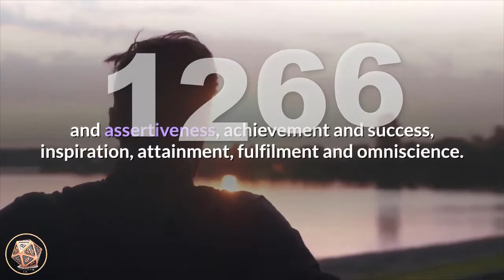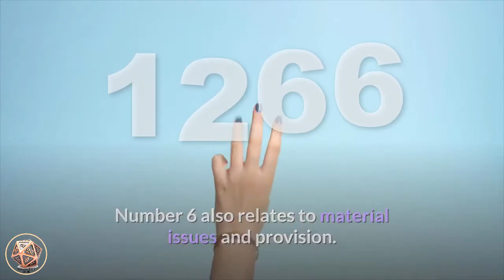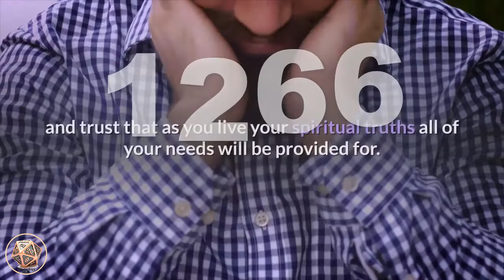🔴 Angel Number Meanings 1266 ✅ Seeing 1266 ✅ Numerology Box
Number 1266_meaning is a combination of the energies and attributes of number 1, number 2 and number 6 appearing twice, amplifying its vibrations and influences. Number 1 relates to new beginnings, motivation and progress, self-leadership and assertiveness, achievement and success, inspiration, attainment, fulfilment and omniscience. Number 1 also tells us
that we create our realities with our thoughts, beliefs and actions. Number 2 adds its attributes of balance and harmony, partnerships and relationships, adaptability, diplomacy and co-operation, encouragement, duality, faith and trust and serving your Divine life purpose. Number 6 carries the vibrations of humanitarianism, community, service to others, love of home and family, care and nurture, domesticity and social responsibility, grace and simplicity and problem-solving. Number 6 also relates to material issues and provision.

Angel Number 1266 is a message from your angels that it is essential that you have faith and trust that your material needs will be met as needed. The most difficult times are behind you now, and you can expect your financial restraints and constraints to ease, bringing an abundant supply to your home and family. The angels encourage you to relax and allow this abundance into your life.

angel_number_1266 is a message of reassurance from your angels. Have faith that your material needs are being met as you fulfill your spiritual, Divine life purpose and soul mission. Trust that your life is taking a wonderful turn for the better and be grateful for the blessings from your angels and the Universe.

Angel Number 1266 also asks you to balance your physical, material and spiritual lives. Focusing on your spirituality and living a conscientious and purposeful lifestyle will ensure that your material needs are met as you serve your life purpose. Give any fears or anxieties about your monetary and material issues to the angels for healing and transmutation, and trust that as you live your spiritual truths all of your needs will be provided for. Be open to receiving and accepting help and assistance from your angels, the spiritual realm and other people in your life.

Angel Number 1266 also encourages you to look for new ways to bring love and light into your home and family life.